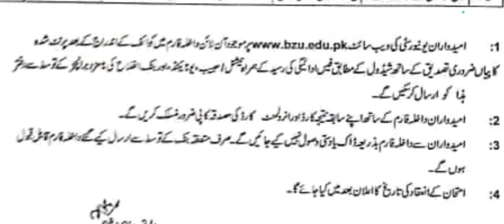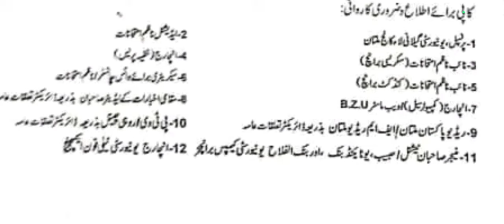BZU LLB 5 YEAR PART 1 & 2 EXAM ? PORTAL OFF LINE ? ELIGIBLE STUDENTS ? 26 LAW COLLEGES FUTURE ?